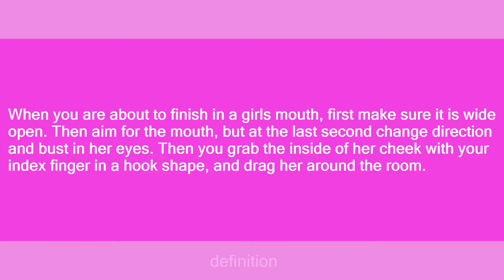Blinding the Marlin